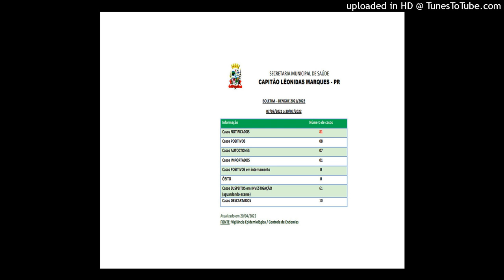Com explosão de casos, Secretaria da Saúde declara epidemia de dengue no Paraná Capitão também tem a